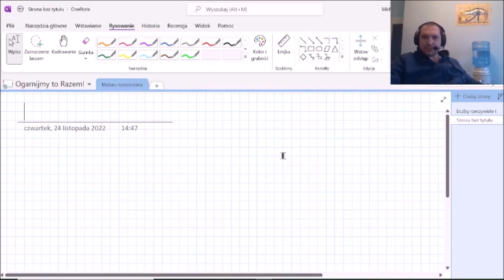kombinacja liniowa rozwiązań układu jednorodnego